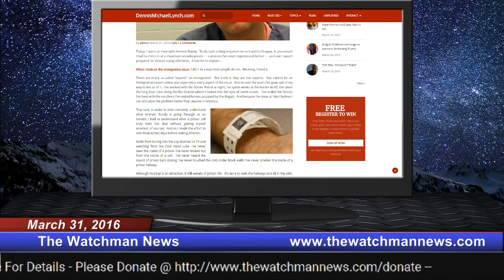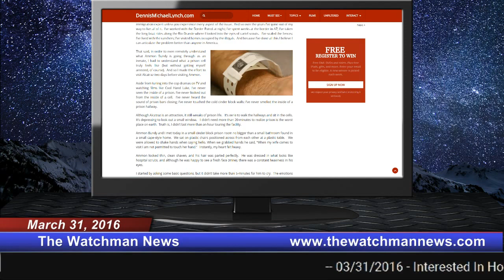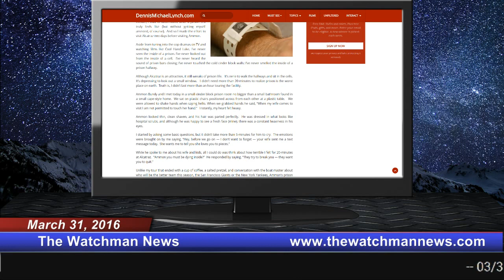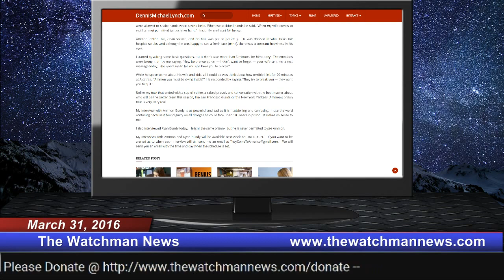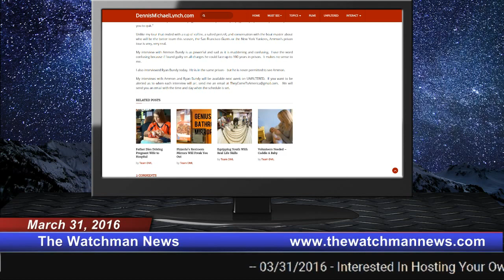The Watchman News 03/31/2016 Dennis Michael Lynch My Visit With Ammon Bundy In Jail